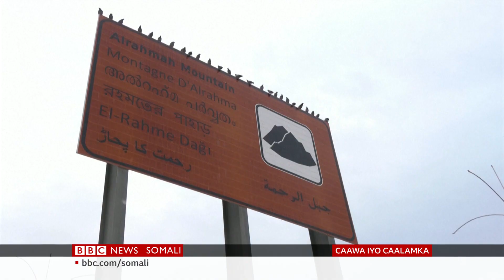SHIIKH CISMAAN USUULI OO KA HADLAYA FADLIGA MAALINTA CARAFA